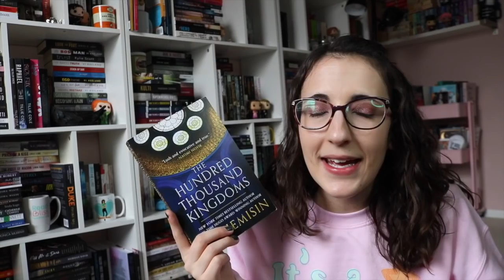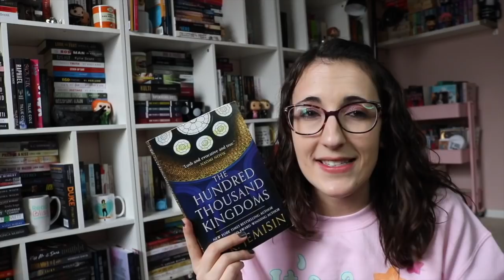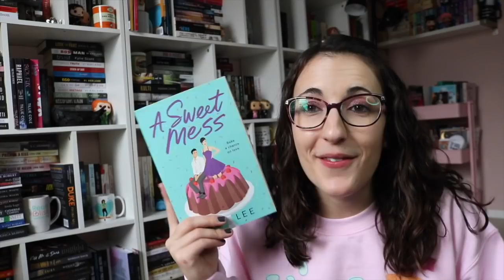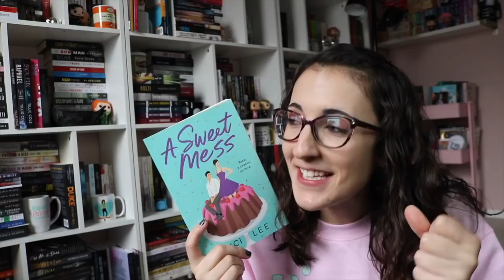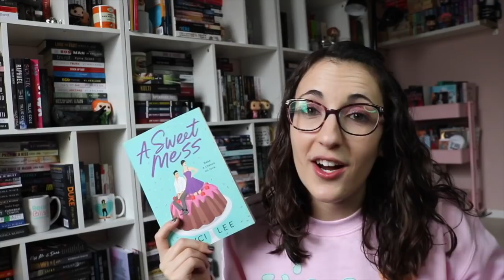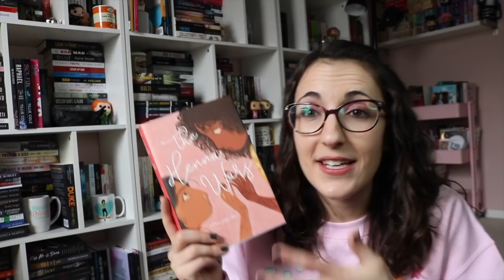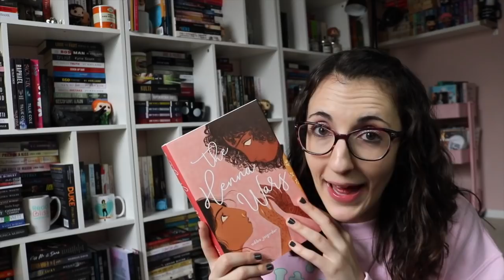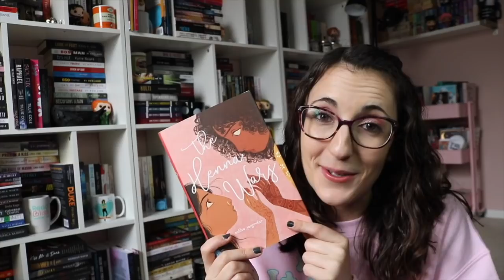April Mid-Month Wrap Up | 15 Books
The Books
The Hundred Thousand Kingdoms
The Footman and I
A Sweet Mess
The Crown of Gilded Bones
Wild Rain
I'll Be the One
The Henna Wars
Black Sunshine
Duchess of My Heart
A Week to be Wicked
Fighting Destiny
Visions of Heat
Strictly Professional
Pretty Little Savage